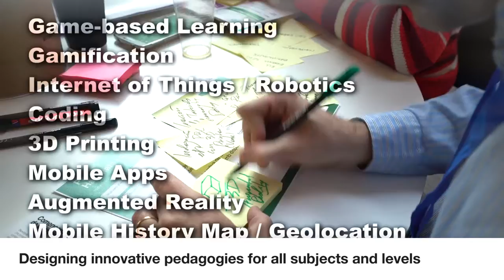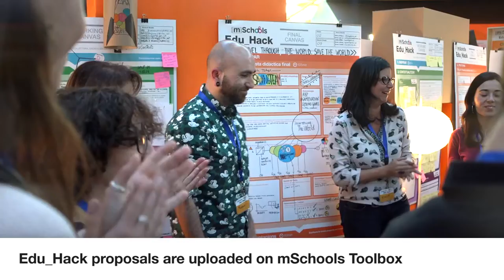mSchools Edu_Hack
mSchools Edu_Hack, organized by Mobile World Capital Barcelona, is a large scale co-creation workshop for school teachers that aims to identify and collaboratively develop innovative classroom experiences for all educational levels and subjects.